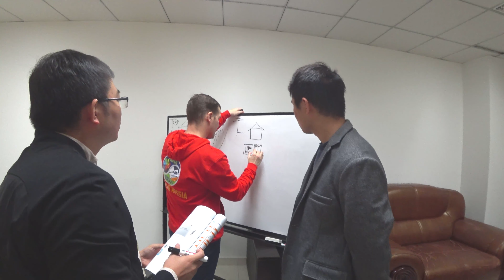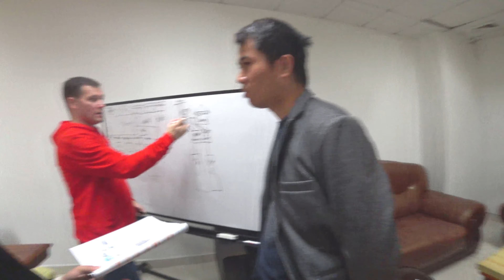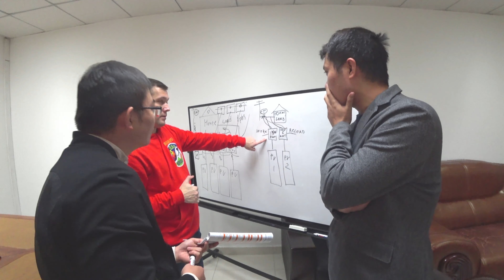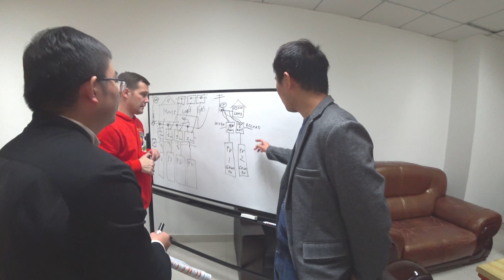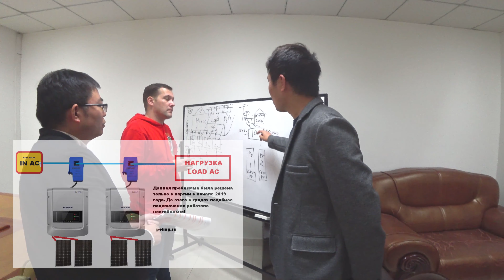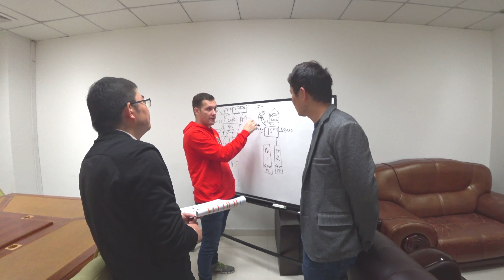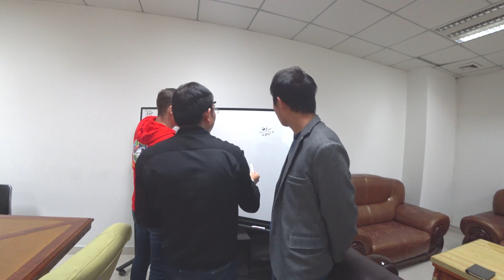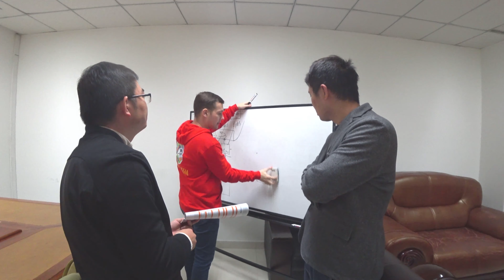Завод SOFAR ⛩️ Почему конфликтовали два грида с датчиками тока между собой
День 7.5 Мы находимся на предприятии в Китае которое производит продукцию своей компании под брендом SOFAR, для того чтобы задать, интересующие нас вопросы, по разным подключениям грид инверторов. Так же получить ответы на проблемы которые возникали при монтаже двух грид инверторов в параллельном подключении с датчиками тока. Схема подключения приведена ниже. Эта проблема возникла на объекте, куда меня пригласили помочь смонтировать сложную солнечную электростанцию, где только грид инверторов было разных 3 пары. Одна пара из которых была именно партия от этого производителя инверторы производства компании Sofar.